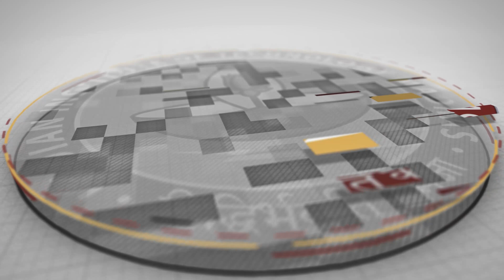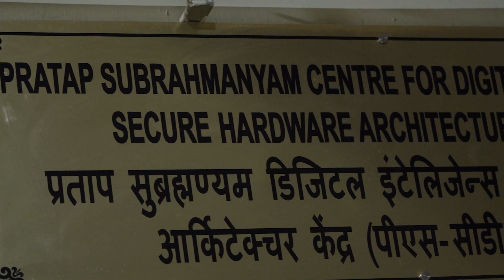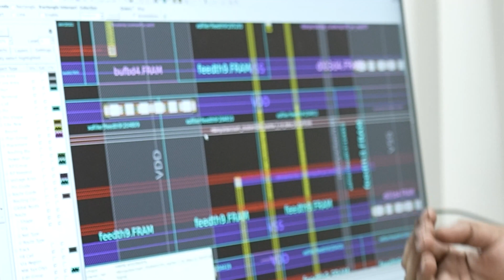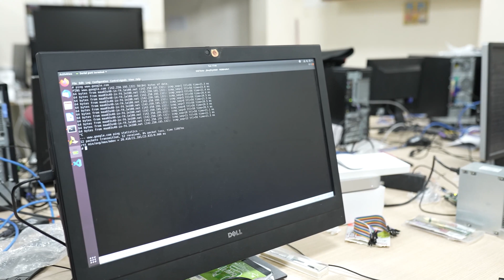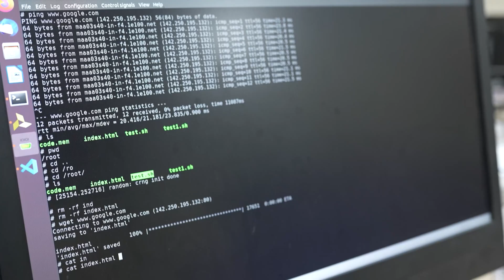SHAKTI class of RISC-V processors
Open-source technology in the software industry has brought revolutions, from simple utility software to game development engines. However, the hardware market remains closed due to the extensive research and funding required to develop these technologies. But no more, IIT Madras is here with another open-source revolution.